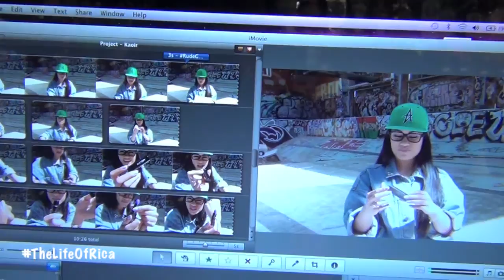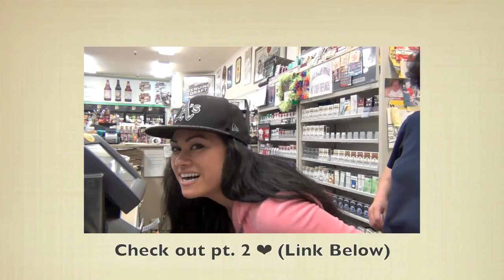Vlog #1 - JASMINE VILLEGAS'S ANGEL - (Summer Rewind)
Twitter & Instagram: @RicaJaychelle

Be sure to check out pt. 2 :)

Hey guys! I know Its been a long time since I've uploaded on a regular basis but I'm finally back :) To keep this short and sweet, I will be uploading a separate video on why I decided to start TheLifeOfRica, my new vlog series. I vlogged almost everyday this summer & it had a lot to do with helping my mom recover from a heavy alcoholic addiction. Everything from work, friends, boys, traveling and trying to start my non profit... lets just say its been a crazy but OH SO WORTH IT journey. So I hope u join me and the months to come as I share with you my SummerRewind of my life, TheLifeOfRica, with my MamaBear :)

"Without struggle there's no progress"

-Rica